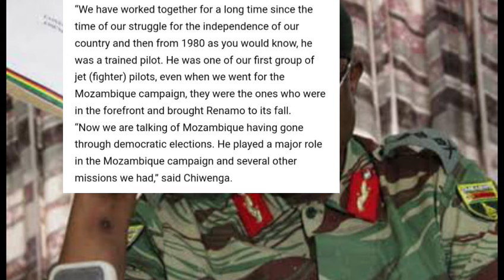Chiwenga Assassination Attempt Gone Wrong 😳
Watch as an attempted assassination on Chiwenga goes horribly wrong. This shocking incident will leave you on the edge of your seat! 😳 chiwenga assassination gone wrong
Watch the shocking Chiwenga assassination attempt gone wrong in this video. See what happens when things don't go as planned. 😳 chiwenga assassination gone wrongWatch as a shocking assassination attempt on Chiwenga goes terribly wrong. This unexpected twist will leave you on the edge of your seat! 😳 chiwenga assassination gonewrongChiwenga Assassination Attempt Gone Wrong 😳US Deadly Attack On Mnangagwa Legitimacy Azvipere Mushe 😳nelsonchamisa cccZimbabwe godisinit mnangagwa zimbabwe zanupf emmerson news nelson zanupf zimbabweelections emmersonmnangagwa zimbabweelections2023 byelection2023 tendaibiti CHAMISA HAASI KUTYA ZVAITWA NACHAMISA HAASI KUTYA ZVAITWA NA TSHABANGUCHAMISA HAASI KUTYA ZVAITWA NA TSHABANGU PANECHAMISA HAASI KUTYA ZVAITWA NA TSHABANGU PANE PAAKUTYA ZVAITWA NA TSHABANGU PANE PAAKATAIKAKUTYA ZVAITWA NA TSHABANGU PANE PAAKATAIKA 😳 CCC CHAMISA ATAURA KUTI AVE KUPINDA PACHIGARO 😳CCC CHAMISA ATAURA KUTI AVE KUPINDA 😳ed mnangagwaZim New Live YTSccc chamisa yaita report on zimbabweSADC YAZOSVIKA, SECRETARY SERIOUS ABOUT RE ELECTIO elections,pabooster tvccc chamisasadc yati fresh electionsrumbidzai tvccc chamisa avhundutsa zanuzbc newstaffy themansadc reportSadc on zim election Sadc reportzbcTaffy ThemanSadc yati ngapinde mukomanaSadc yaramba kuti mnangagwa apinde pahuchairmanSabc😳Zbc newsZim News Live YTSkulliant tvIZVI NDOZVAPA CHAMISAIZVI NDOZVAPA CHAMISA MUKANAIZVI NDOZVAPA CHAMISA MUKANA WEKUPINDAIZVI NDOZVAPA CHAMISA MUKANA WEKUPINDA 😳CCC YAWANA MUKANAED MNANGAGWAMUKADZI WACHIWENGA😳CCC CHAMISA YAITANHEMHA DZA TSHABANGUCCC AMOS CHIBAYA AZOPEDZERACCC AMOS CHIBAYA AZOPEDZERA TSHABANGUCCC AMOS CCC AMOS CHIBAYA AZOPEDZERA TSHABANGUsengezo tshabanguCHABVONDOKA KU ZANU,CCC YANUNURA VANHUCCC YANUNURA VANHU FROM ZANUMA MP E ZANU PF AKUTOFUNGACHAMISA ASIMBISACHAMISA ASIMBISA CCCChamisa latestEd mnangagwaSadc final reportNHEMHA DZA TSHABANGU DZABUDITSWA PACHENA NE CCC 😳Chabvondoka ku zanu pf SADC yati fresh electionsCCC CHAMISACCC CHAMISA APIHWACCC CHAMISA APIHWA MUKANA CCC YAJAMUKACCC FADZAI MAHERECCC FADZAI MAHERE AZOWUDZALEGEND JOB SIKHALA ASIMUDZIRWAMAPURISA CHOKWADI CHINORWADZA 😳NewsSADC on zimztn newssadc on zim elections nelson chamisaFadzai mahere akandwa panze pe parliament nepoliceMapurisa akanda mamp e ccc panzeCcc chamisaGAMBAKWE MEDIAHStvLive ZimKulliant TvMBIRE TVPaBooster TvRumbidzai TvTshabangu interviewZbcZim newsZanu PfZimbabwe by elections 2023 resultsZimbabwe newsZtn newssabc newssadcsengezotshabanguzanu pfzim news live ytsNYAYA YE SADC FINAL REPORT PATABLE 😳tshabanguTSHABANGUCCC chamisaZtvZimbabwe by elections todayCCC yave ne moto mubhurugwaSadc on zimtshabanguCCC YAPINZA ZANU PF CHANDO 😳Chamisaalso watch these videos elections,zimbabwe elections 2023,zimbabwe elections 2023 live,zimbabwe elections 2023 latest news,zimbabwe elections 2023 date,zimbabwe elections 2023 latest,zimbabwe elections 2023 live updates,zimbabwe elections latest,zimbabwe elections live,zimbabwe elections 2023 live results,zimbabwe elections prophecy,zimbabwe elections announcement,zimbabwe elections and sadc,zimbabwe elections analysis,zimbabwe elections announcement live,zimbabwe elections al jazeera,zimbabwe elections analysis today,zimbabwe elections announcement 2023,zimbabwe elections 2023 al jazeera,zimbabwe after elections,zim elections announcement,al jazeera zimbabwe elections,au report on zimbabwe elections 2023,au on zimbabwe elections,afrobarometer zimbabwe elections 2023,about zimbabwe elections,au report on zimbabwe elections,african union on zimbabwe elections,aljazeera live tv news english zimbabwe elections,anc on zimbabwe elections,america on zimbabwe elections,zimbabwe elections bbc,zimbabwe elections bbc news,zimbabwe elections bulawayo,zim by elections results today,zimbabwe elections 2023 bbc,zimbabwe elections 2023 bbc news,zimbabwe elections 2023 bulawayo,zim elections 2023 bbc,zimbabwe election breaking news,zimbabwe elections 2023 breaking news,bbc news zimbabwe elections,bbc zimbabwe elections,bbc zimbabwe elections 2023,breaking news zimbabwe elections,bbc news zimbabwe elections 2023,bbc news live zimbabwe elections,